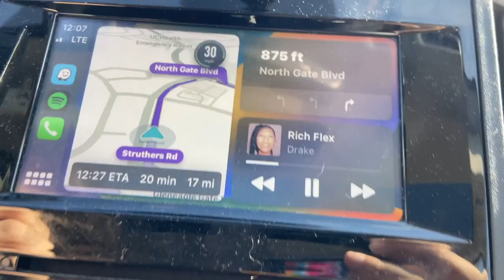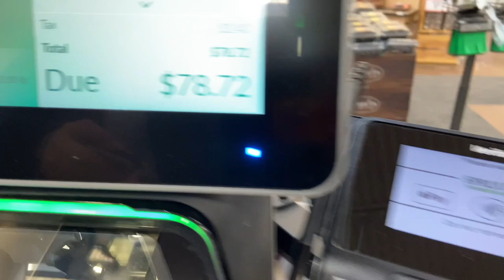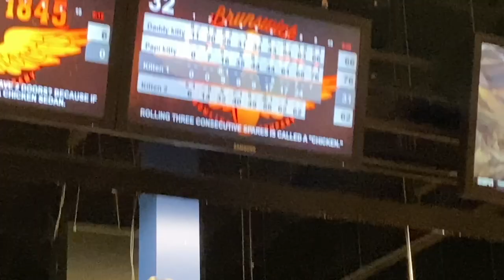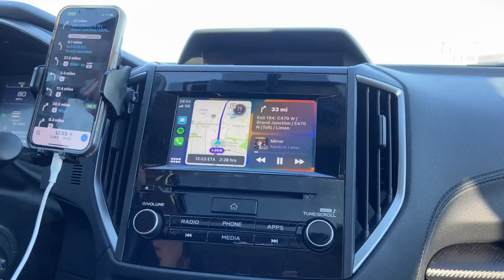vlog 1: breck and key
Breckinridge and Keystone Colorado

CYANIDE - Daniel Caesar
What’s Next - Drake
Run - Coin
KLINK - Smino
ROS - Mac Miller
Good Night - Denzel Curry
Woods - Mac Miller
Voyager Drive - Damian Lamar Hudson